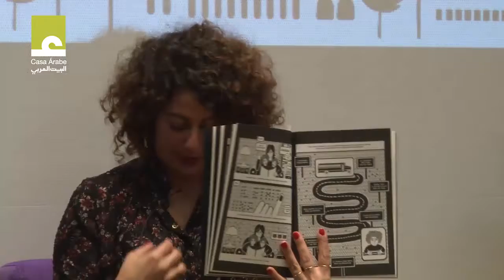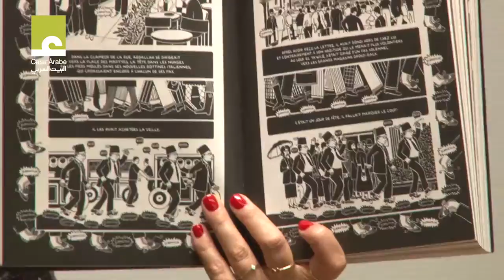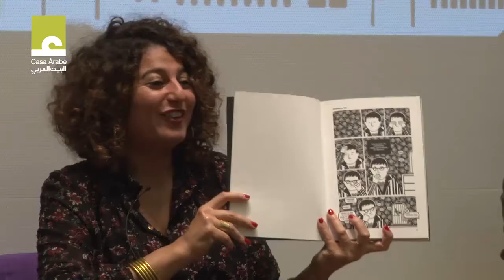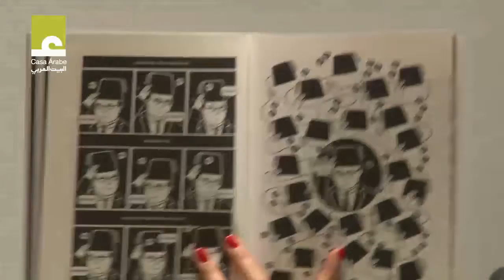Book presentation: Le Piano oriental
Le piano oriental (The Eastern Piano) explores the cultural relations between East and West through the images drawn by Zeina Abirached. Their graphic and narrative structure draws us along two different timelines. Abirached was inspired by the life of her great-grandfather, Abdallah Chahine, transforming him into a music aficionado who invents a bilingual piano in the 1950’s. This piano unites the two shores of the Mediterranean with one fantastic beat of its pedals. The instrument put together by Abdallah is a symbol of the proximity between two cultures. Abirached uses that idea to discuss the need to integrate the unique historical and cultural features of these two lands without causing them to lose their own identities, all with a wonderful sense of humor.